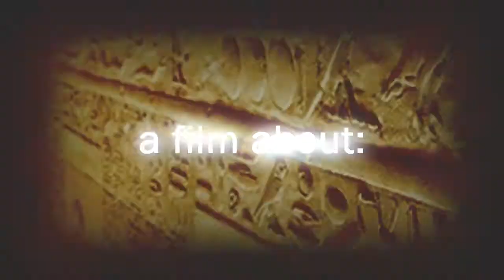La visite en Bulgarie [trailer]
Our friends from the Comenius project visited our beloved country! This is the trailer to the whole movie. (: